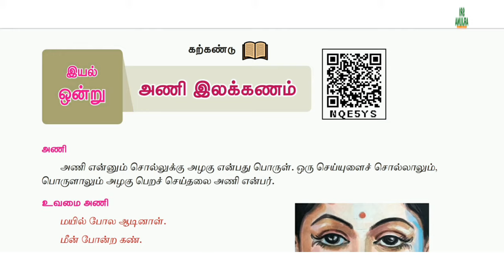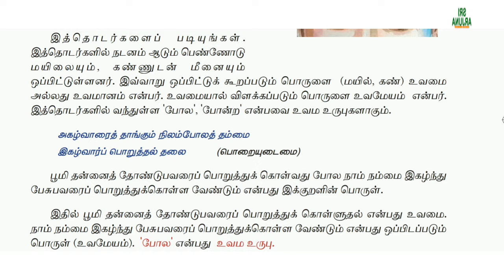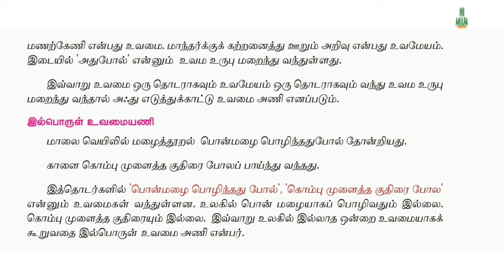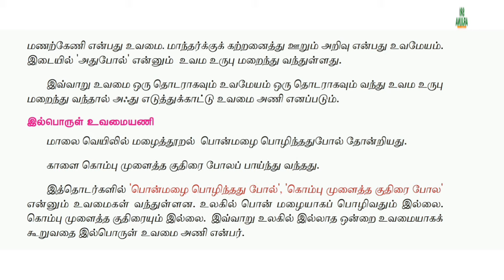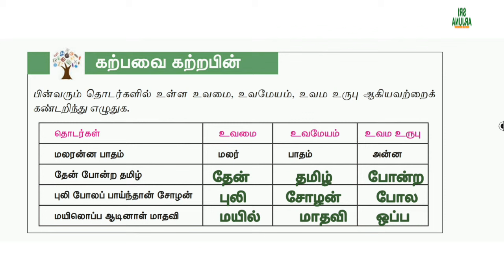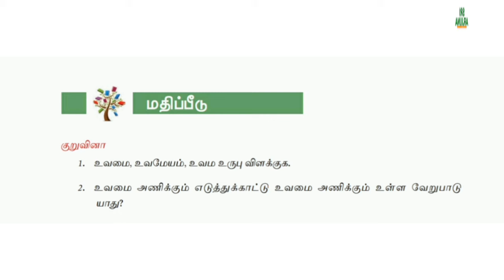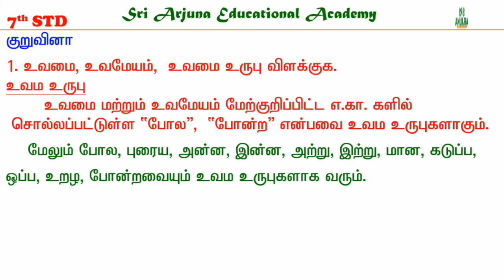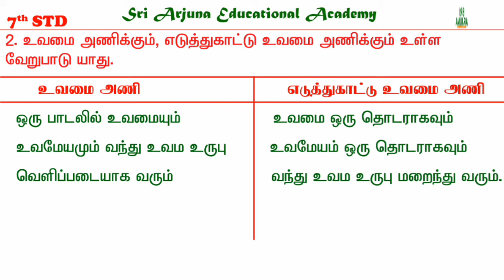7th Standard Tamil 3rd Term | இயல் 1, அணி இலக்கணம் | வினா விடை | Tamil Notes | learn WithMe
7ஆம் வகுப்பு தமிழ் மூன்றாம் பருவம் இயல் 1, கற்கண்டு, அணி இலக்கணம் பற்றிய விரிவான விளக்கம் மற்றும் வினா விடை.